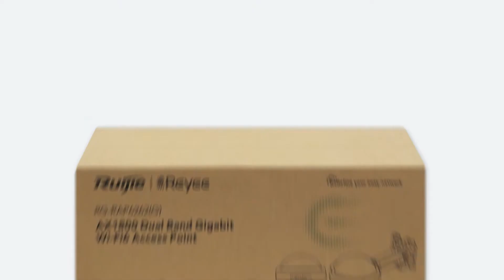Punto de Acceso Exterior Wi-Fi 6 tipo OVNI Ruijie RG RAP6262(G) (Unboxing)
MG Sistemas, Soporte y Tecnología

Access Point Exterior IP68, Wi-Fi 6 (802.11ax), 360 grados, MU-MIMO2x2, hasta 256 clientes

El punto de acceso RG-RAP6262(G) se administra sin costo en la robusta nube de Ruijie, no requiere un controlador local para ser administrado. Desde la nube, puede descargar reportes de consumo por usuario, aplicación o equipo de fechas determinadas, sin contar que podrá recibir alertas automatizadas de forma remota para mantener la red siempre operando.

Cree fácilmente su red Wi-Fi 6 ultrarrápida

Especificaciones:

Access Point Wi-Fi 6 Exterior Pared o Mástil
RG-RAP6262(G)
• Tipo: Exterior IP68 / Pared o Mástil Omnidireccional
• Banda de Operación: 2.4GHz (2x2) / 5GHz (2x2)
• Estándar 802.11: a / n / ac / ax
• Modos de operación: Access Point, Mesh y Repetidor Universal
• Ancho de banda (2.4 / 5) GHz: 574 Mbps / 1.2 Gbps
• Potencia TX 2.4 GHz: 26 dBm (398 mW)
• Potencia TX 5 GHz: 25 dBm (316 mW)
• Ganancia Antenas (2.4 / 5) GHz: 3 dBi / 4 dBi
• Puertos: 2 Puertos Gigabit (1 puerto PoE In)
• Energía:  PoE estándar 802.3at (18 W) o DC 12 V - 1.5 A